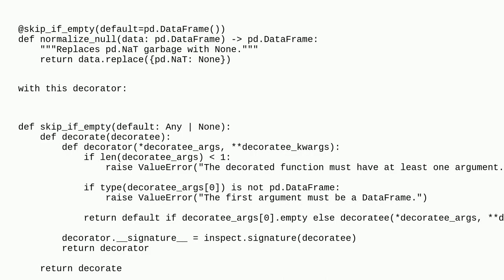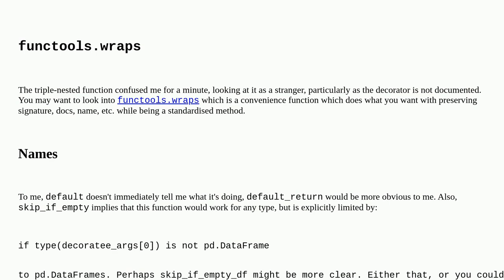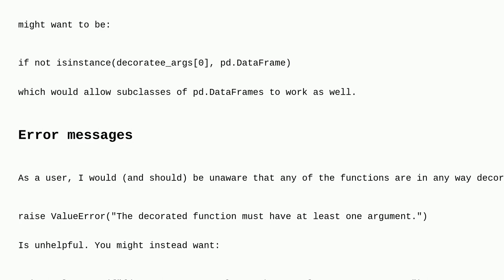Codereview: Protecting functions from empty DataFrames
Protecting functions from empty DataFrames

A special thanks goes out to the awesome community

  error-handling pandas decorator-pattern python python-3.x